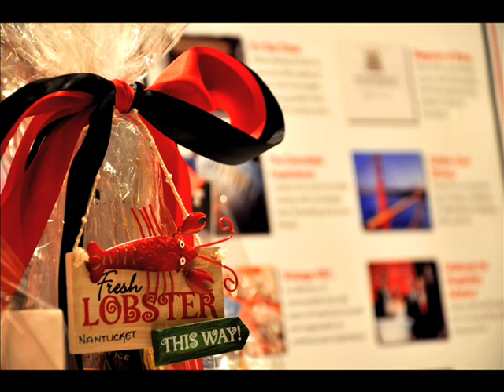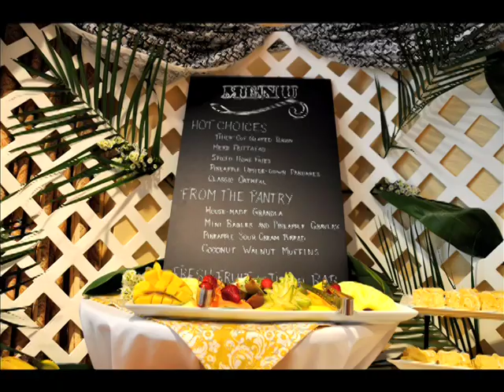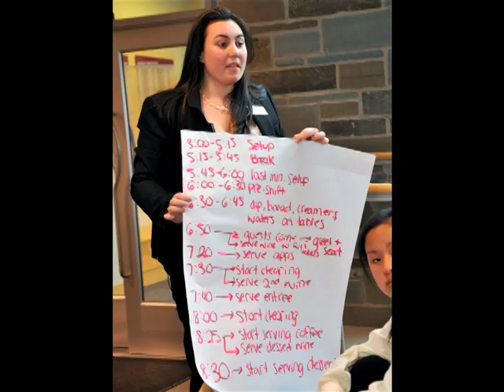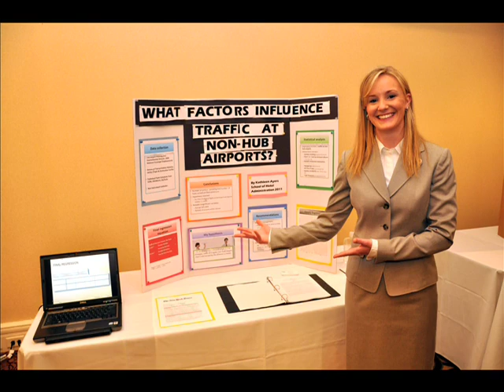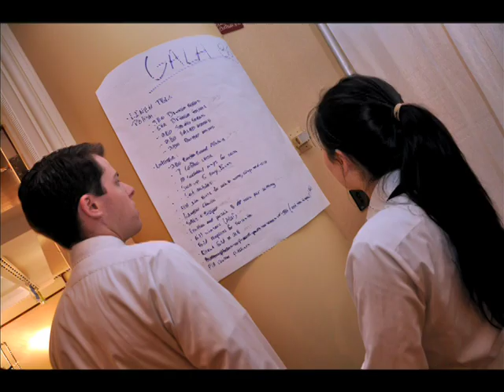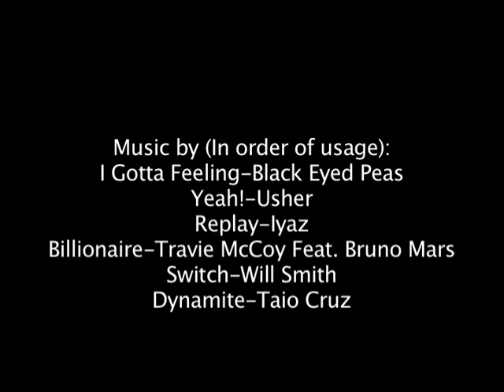The Best Ever Hotel Ezra Cornell Photos for PSYCH 3470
School project done for PSYCH 3470 with Professor James (Jim) Maas at Cornell University.  All pictures were taken and edited by Zach Ruben.

This video will not be sold and was done for completely educational purposes as the final for this particular class.  All songs are copyrighted by their original owners.